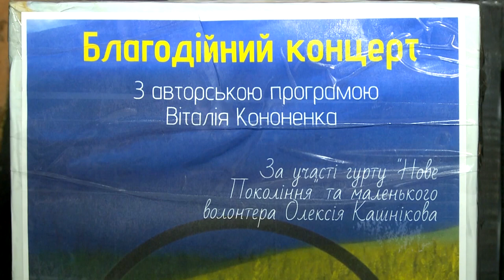«Сильні та незламні». Концертна програма на підтримку підрозділу смілянського військового